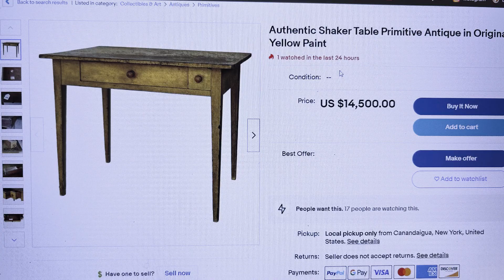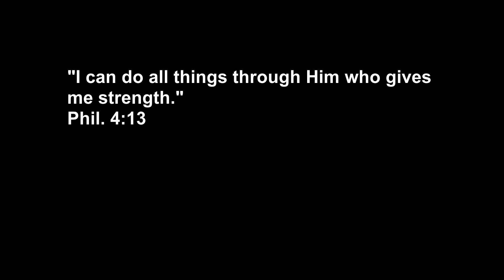Jewelry Armoire Transformation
Here is a jewelry armoire that I wanted to dress up with up with a three-color blend in chalk paint. I used inexpensive Waverly paints, two decor pieces from Redesign with Prima and some mad blending skills! Tell me what you  think!

Products
Waverly Chalk Paint in Moss, Celery & Fern
General Finishes Flat-out Flat clear coat
Howard's Citrus Shield bees' wax
Restore a Finish in Walnut
Mohawk Touch up & Graining pens
Redesign with Prima Decor Decoupage Tissue Paper in Tranquil Autumn
Redesign with Prima Decor Transfer in Spring Dragonfly
Aleene's Decoupage Gel in Matte
Mohawk Clear Lacquer Spray

Find us on all social medias @owlingdog. There are more photos and process on Instagram/owlingdog. We have another channel on Rumble.com and our website includes many pieces available for sale & information about Owling Dog Design & Savage Restoration.

Wishing you all good & beautiful things~

"Finally, brothers and sisters, whatever is true, whatever is noble, whatever is right, whatever is pure, whatever is lovely, whatever is admirable—if anything is excellent or praiseworthy—think about such things." Phil. 4:8